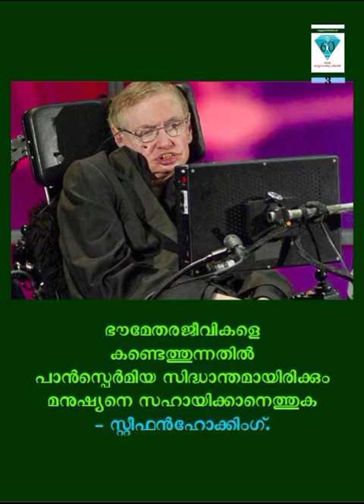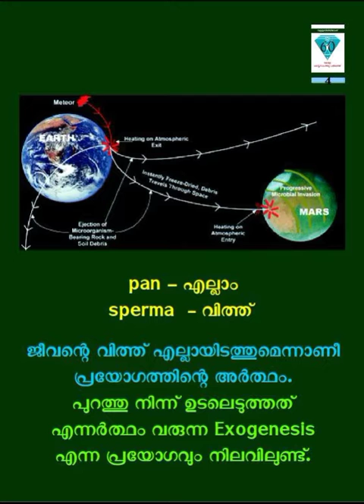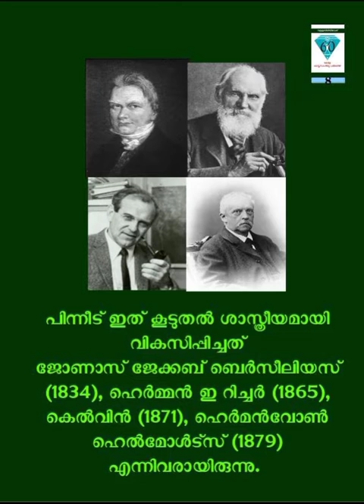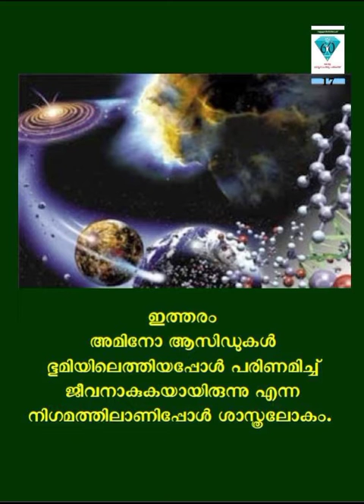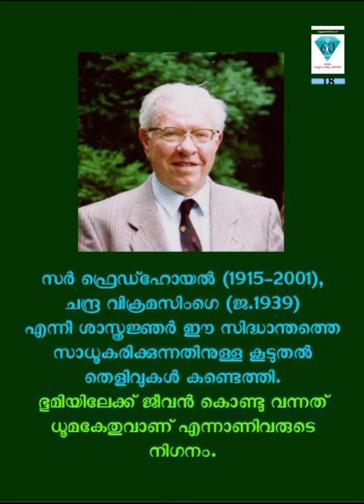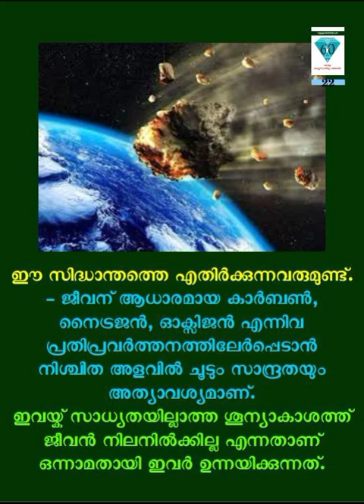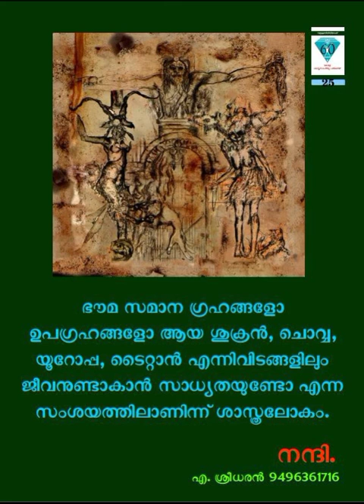പാൻസ്പെർമിയ - ജ്യോതിശാസ്ത്ര പദപരിചയം - 44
പാൻസ്പെർമിയ
ചൊവ്വയിൽ നിന്ന് വന്ന വിരുന്നുകാർ ധാരാളം കഥകളിലും സിനിമകളിലും നിറഞ്ഞു നിന്നിരുന്നു. ഭൂമിയിൽ ജീവനുണ്ടെങ്കിൽ ഭൂ സമാന ഗ്രഹങ്ങളിലെല്ലാം ജീവനുണ്ടാകുമല്ലൊ..  ഭൂമിയിൽ ജീവന്റെ ഉറവിടമന്വേഷിക്കുന്ന ശാസ്ത്രശാഖയാകാമിന്ന്..

2021 -കേരള ശാസ്ത്രസാഹിത്യ പരിഷത്ത് അറുപതാം വാർഷികം ആഘോഷിക്കുന്ന വേളയിൽ പരിഷത്ത് പ്രവർത്തകനായ എ.ശ്രീധരൻ ജ്യോതിശാസ്ത്രത്തിലെ അറുപത് പദങ്ങളെ അകാരാദി ക്രമത്തിൽ പരിചയപ്പെടുത്തുന്നു...

രചന, അവതരണം, നിർമ്മാണം: എ.ശ്രീധരൻ 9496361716